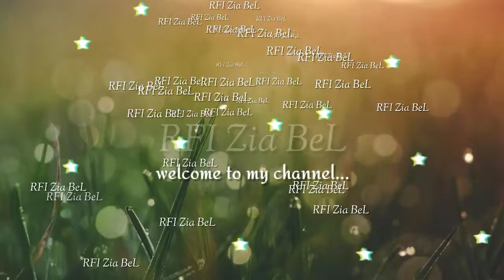RFI ZIA BEL DFC